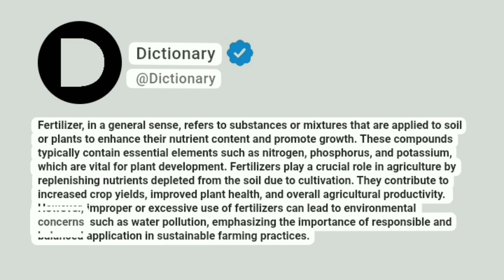Fertilizer Meaning In English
Fertilizer, in a general sense, refers to substances or mixtures that are applied to soil or plants to enhance their nutrient content and promote growth. These compounds typically contain essential elements such as nitrogen, phosphorus, and potassium, which are vital for plant development. Fertilizers play a crucial role in agriculture by replenishing nutrients depleted from the soil due to cultivation. They contribute to increased crop yields, improved plant health, and overall agricultural productivity. However, improper or excessive use of fertilizers can lead to environmental concerns, such as water pollution, emphasizing the importance of responsible and balanced application in sustainable farming practices.